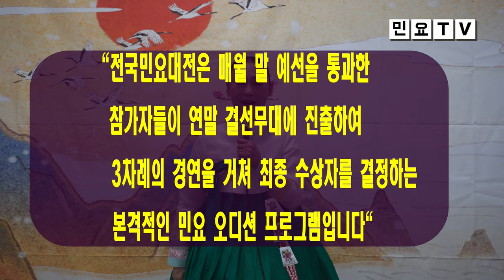전국 최고의 소리꾼을 찾아라, 2023 전국민요대전 9월 예선 : 9월 16일(토) 오후 2시, 한국국악교육원(010-5232-3834)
2023 전국민요대전 9월 예선 :  9월 16일(토) 오후 2시, 한국국악교육원(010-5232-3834)

한국국악교육원이 매년 개최해온 '맹사성전국국악경연대회'가 '전국민요대전'으로 이름을 바꾸어 새롭게 탄생합니다.

'전국민요대전'은 현재 전국적인 열풍을 이어가고 있는 '미스트롯'같은 트로트 오디션 프로그램처럼 매월 말 예선을 통과한 참가자들이 연말 결선무대에 진출하여 3차례의 경연을 거쳐 최종 수상자를 결정하는 국악계 최초의 '본격적인 민요 오디션 프로그램'입니다.

국악계에 새로운 오디션 열풍을 일으킬 '2023 전국민요대전'에 민요소리
꾼 여러분들의 적극적인 참여 바랍니다.